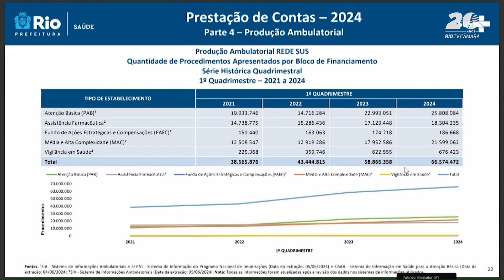Secretaria Municipal de Saúde faz a prestação de contas dos primeiros 4 meses deste ano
Câmara Rio Notícias (28/06/2024): Também nesta sexta-feira, representantes da secretaria municipal de saúde fizeram a prestação de contas dos primeiros quatro meses deste ano. O destaque é o aumento da produção hospitalar como, por exemplo, a realização de atendimentos e de exames.

Participam da reportagem:
RODRIGO PRADO (SUBSECRETÁRIO EXECUTIVO DA SECRETARIA MUNICIPAL DE SAÚDE)
PAULO PINHEIRO (PSOL - PRESIDENTE DA COMISSÃO DE HIGIENE, SAÚDE PÚBLICA E BEM-ESTAR SOCIAL)